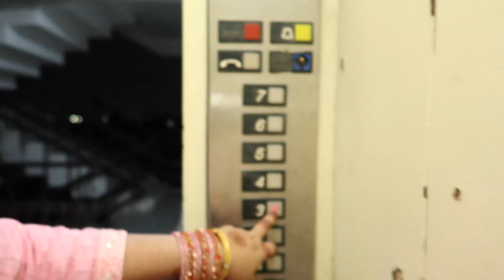Karwa chauth Vlog || chand ko bina dekhe fast khola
notification whenever I post a new video)